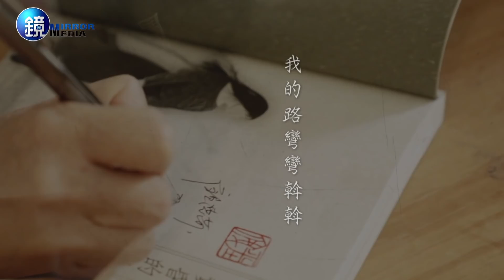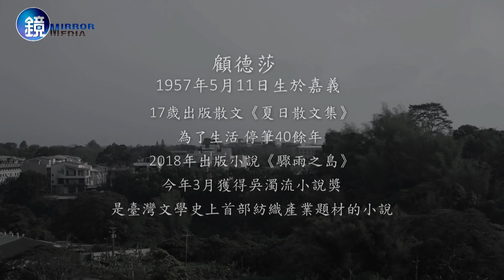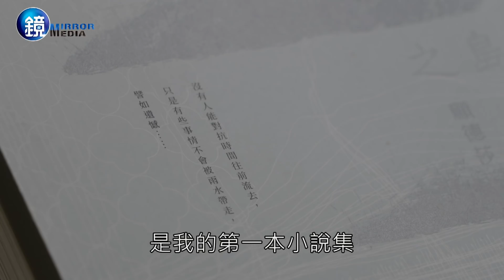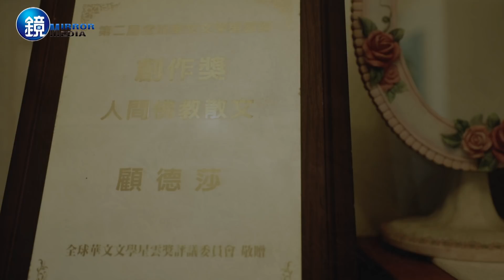鏡人物【一鏡到底】曇花開在暗暝時 顧德莎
十八歲，顧德莎從嘉義高商畢業，隔天隨即由大姊介紹工作，北上新北三重的工業區，在紡織廠工作，青春如花的年紀，她愛好文藝，在學校編校刊，以筆名季隱投稿聯合報副刊得到新人獎，也出版了人生第一本個人散文集，但一切都在工作之後，中斷了。

撰文：陳昌遠
攝影/剪輯：鄒雯涵
美術設計：陳宜君 鍾毓家